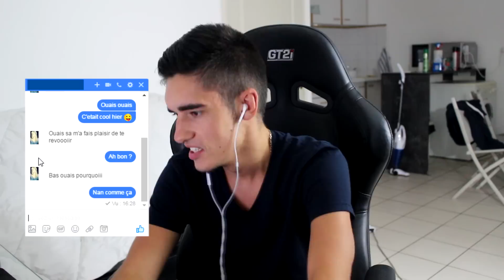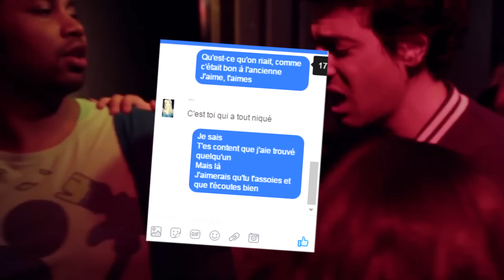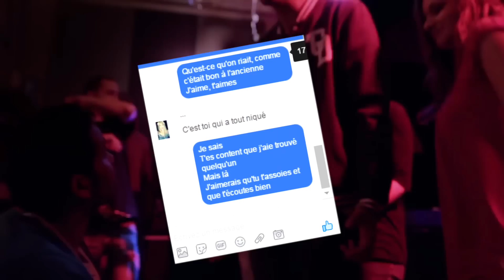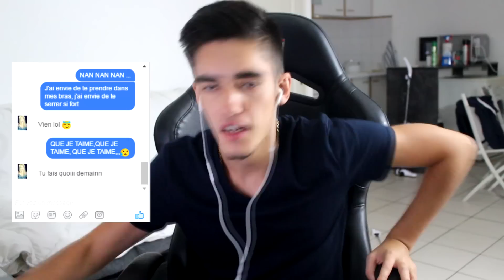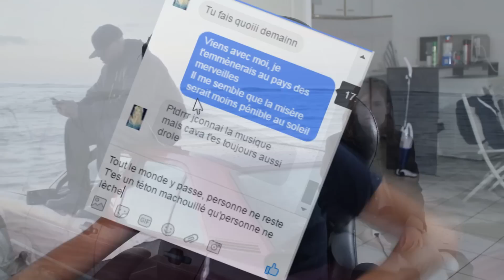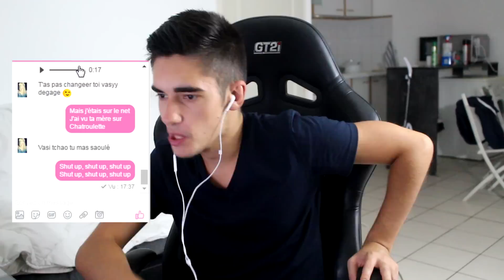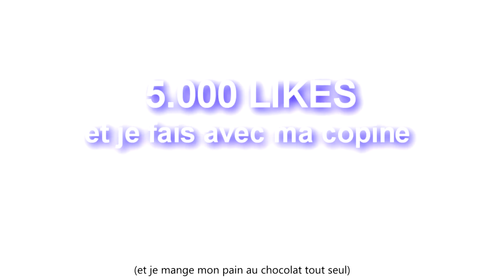LYRICS PRANK FRANCAIS ! JE PIÈGE MON EX ET ELLE ME BLOQUE ! (Feat PNL)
● Skype : NeosiaGaming

Aujourd'hui je prend mes clique et mes capotes pour essayé de piégé mon EX COPINE , ou ma sex friends je sais plus mdr, sois disant un LYRICS PRANK (Lyrics prank FR) , qui se termine en lyrics prank gone wrong ! Gros troll avec mon ex ! POur finir c'est pas du tout une vidéo essayez de ne pas rire ( Try not to laugh) hein .. CETTE VIDEO EST A PERTE MDR ( la prochaine vidéo sera peut etre un petit reaction musical.ly ( musically)